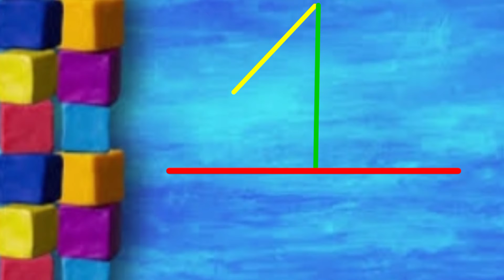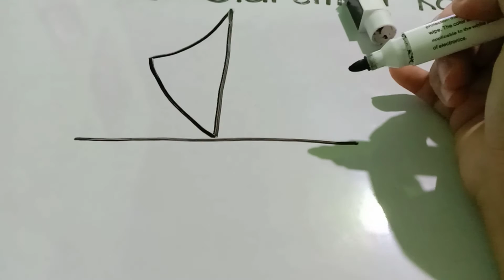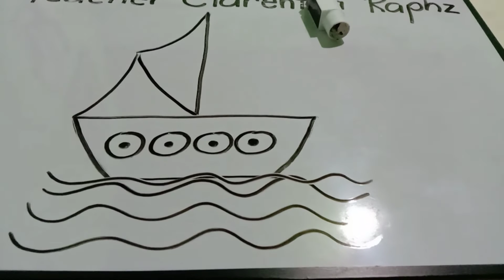PAANO MAGDRAWING GAMIT ANG NUMBER 1? || KINDERGARTEN BASIC ART WORK || TEACHER CLARENTITA RAPHZ